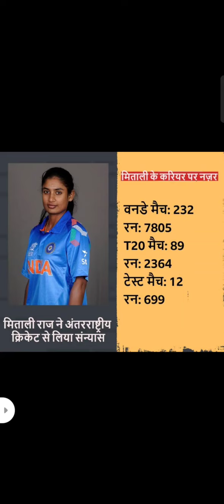मिताली राज ने अंतरराष्ट्रीय क्रिकेट से लिया सन्यास ।। महत्वपूर्ण बिंदु एग्जाम पॉइंट ऑफ यू से।।